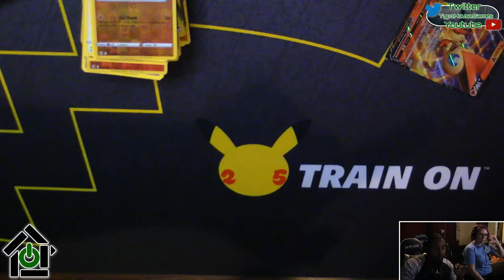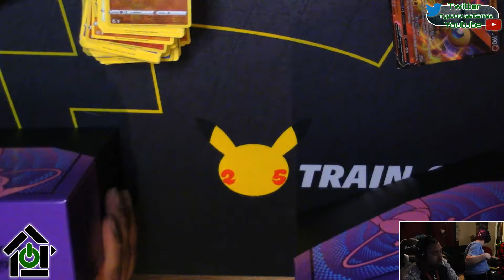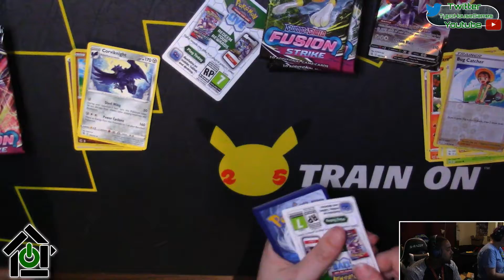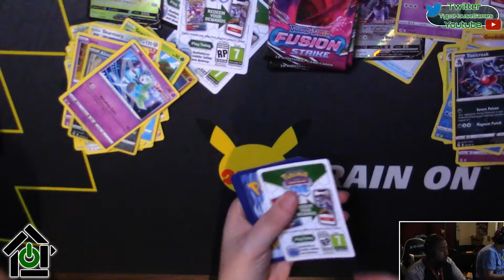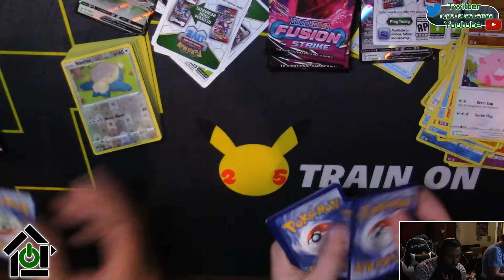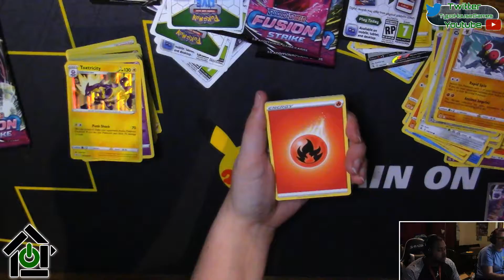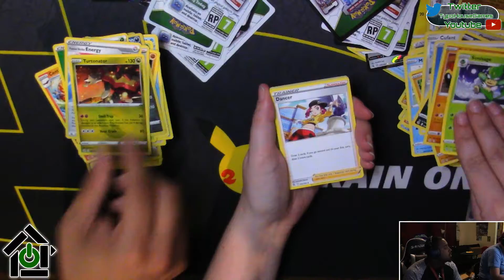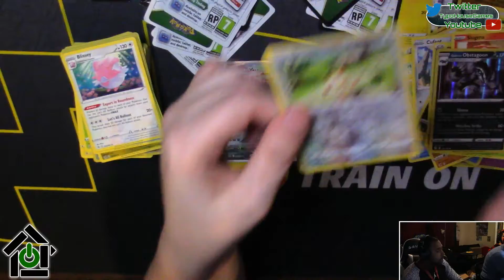Fusion Strike ETB Unboxing VS #2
We open Pokemon TCG packs and special editions :
(2) Fusion Strike Elite Trainer Box
(20) Fusion Strike Booster Packs